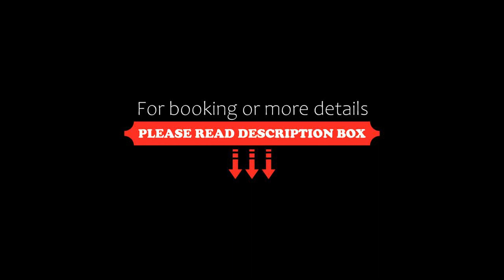Vienna Hotel Anhui Mingzhu Square, Ershilipu, China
About Property:
Set within 19 km of Hefei Railway Station and 9.3 km of Hefei West Railway Station, Vienna Hotel Anhui Mingzhu Square offers rooms with air conditioning and a private bathroom in Ershilipu. Among the facilities at this property are a 24-hour front desk and luggage storage space, along with free WiFi throughout the property. Xiaoyaojin Park is 16 km from the hotel and Wanglinying is 800 m away.
All guest rooms in the hotel are fitted with a TV.
Hefei Swan Lake is 7.6 km from Vienna...
Property Type: Hotel
Address: 20 Meter West Intersection Of Jingxiu Avenue And South Jinzhai Road Shushan District, 230000 Ershilipu, China
Searching For
1. Vienna Hotel Anhui Mingzhu Square - Ershilipu - China
2. Vienna Hotel Anhui Mingzhu Square - Ershilipu - China Address
3. Vienna Hotel Anhui Mingzhu Square - Ershilipu - China Rooms
4. Vienna Hotel Anhui Mingzhu Square - Ershilipu - China Amenities
5. Vienna Hotel Anhui Mingzhu Square - Ershilipu - China Offers and Deals
Audio Credit:
Track Title: Blank Slate
Artist: VYEN